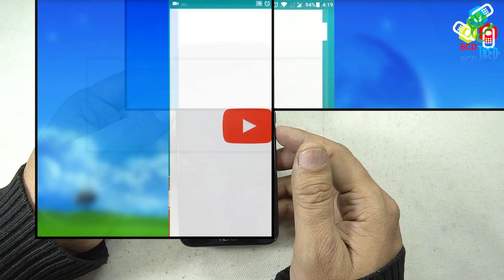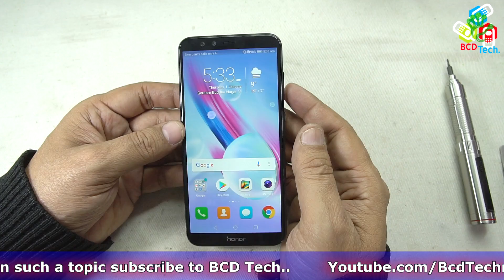📲🔧Honor 9 Lite Teardown: Battery Disconnect, LCD, Board, Buttons, Motor, Speaker Repairs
This video shows the tear down on honor 9 lite in Hindi. In this video you will learn how to open back cover, disconnect or replace battery. This video also tell you the board, motor, LCD, USB Port, Button, speaker replacement. And at the last the motherboard layout and parts.

Bitcoin: 1P1nwo51MDn8fPuBCkYU4v5XQRApq4ejY2

BCD Tech